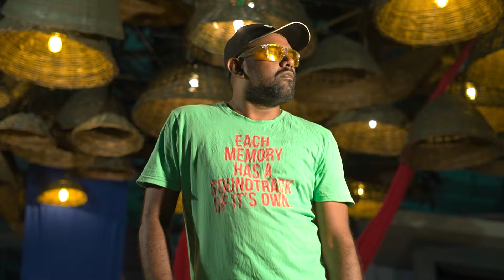Dak Dik Dos | Naanga Nangathan | video Song | Raj Sivaraj | @poovanmatheesan| Ak Kamal|Trm Picture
Dak Dik Dos Trailer

புத்திகெட்ட மனிதரெல்லாம் Full Movie

Black Board International Presents

DIRECTION - ARAVIN RAMANAN
CAMERA - AK KAMAL
EDITOR - MN SHERON
CHOREOGRAPHY: URELU BAKI
CHOREO ASSIST - SUMAN
DANCERS: NIKSHAN  , J.SANJEY , G.SUVISHENTH
LIGHTING - J THARU & J DINOSAN

Audio Label  - Trm Picture

Flow us